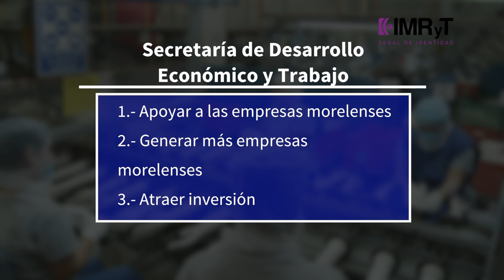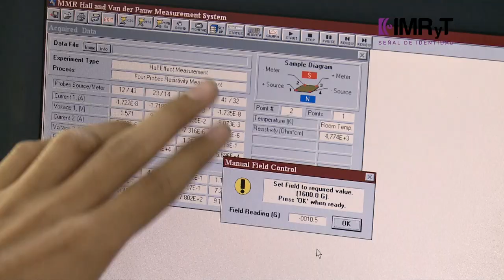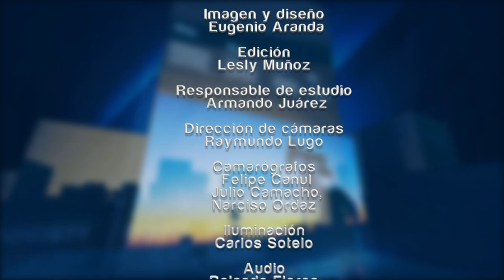Entrevista Ana Cecilia Rodríguez - Especial Noticias IMRyT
Invitada Ana Cecilia Rodríguez, secretaria de Desarrollo Económico y del Trabajo.
Las y los responsables de las dependencias de Gobierno Estado de Morelos, hablan de los retos y oportunidades al frente de las instituciones al servicio de la población.